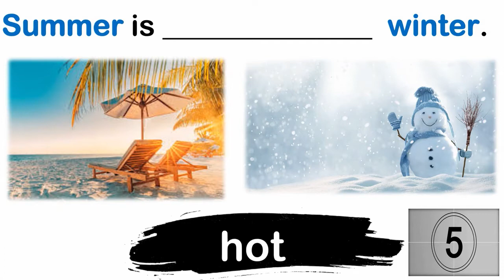TheCengizHoca - SIFATLARIN MUKAYESESİ - 13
The Cengiz Hoca ücretsiz İngilizce dersleri her gün eklenen videolarla devam ediyor. Her gün güncellenen İngilizce eğitim serileri ile İngilizce öğrenmeniz kolaylaşıyor. The Cengiz Hoca, 43 yıllık birikimini ve emeğini süzgeçten geçirerek öğrencileriyle paylaşıyor. İngilizce eğitiminin püf noktalarını, mihenk taşlarını öğrencileriyle cömertçe paylaşıyor. İngilizce eğitimi konusunda en iyi içerikleri takip etmek için The Cengiz Hoca kanalı için bildirimleri açmanızı tavsiye ederiz.

ÜCRETSİZ Derslerimizi mutlaka izleyip kendinizi geliştirin.

KATIL BUTONUNA ÖZEL
1. WHATSAPP dan 7/24 soru sorabileceksiniz
2. WHATSAPP dan doküman desteği alacaksınız
3. Haftada 1 gün sizlere özel soru – cevap canlı ders yapılacak

Kanalımızda Yüzlerce Özel ve Benzersiz Eğitim Listesine Ulaşabilirsiniz